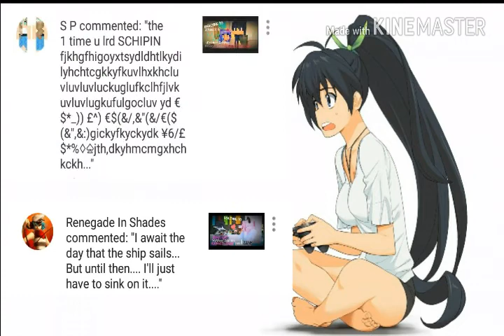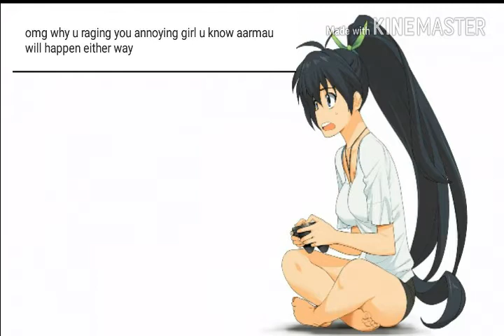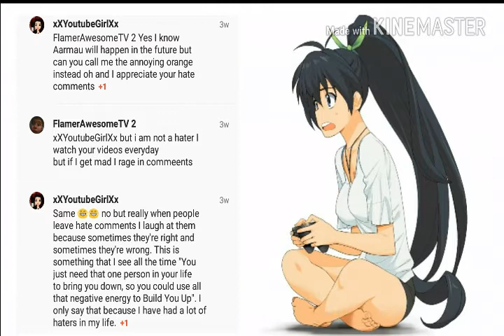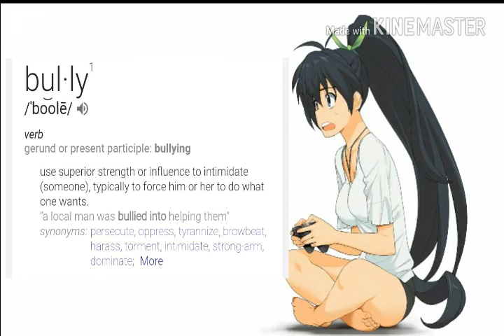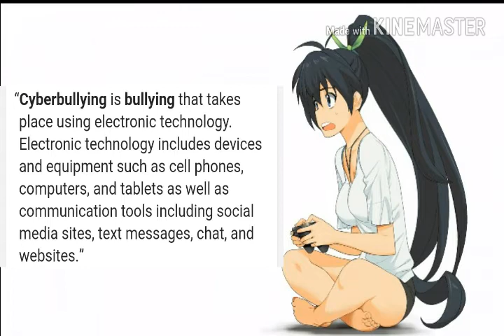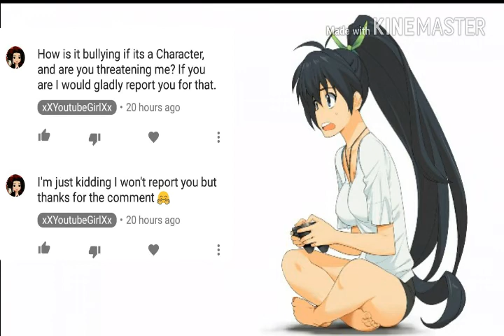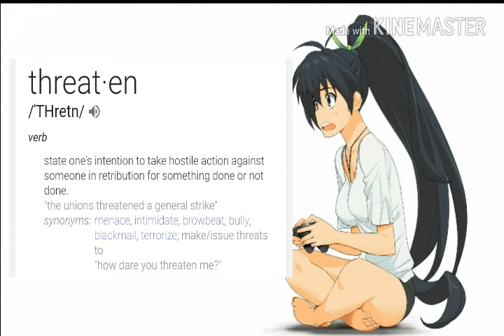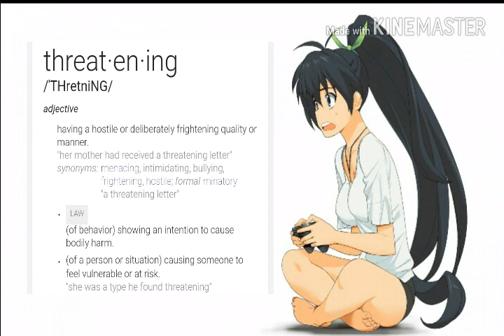Addressing a serious issue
I don't mind hate comments but if hate comments turn into threat comments that's when it is a serious issue.😠 ಠ_ಠ

Is you don't see your Channel that means I couldn't find it.

~KineMaster~